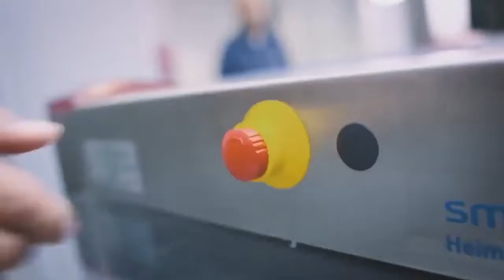когда опаздываешь на самолет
C тебя лойс и подписон